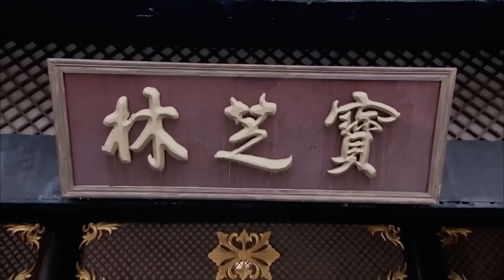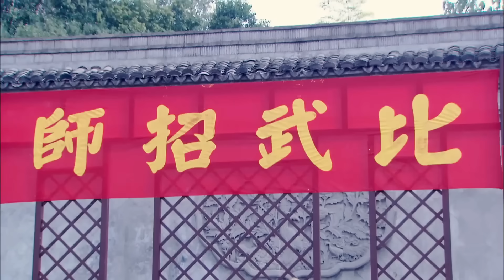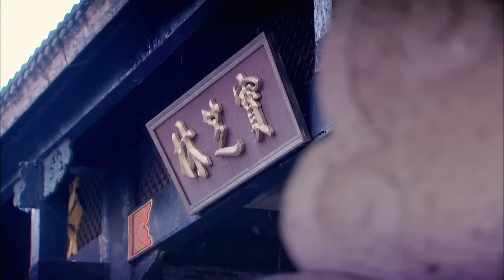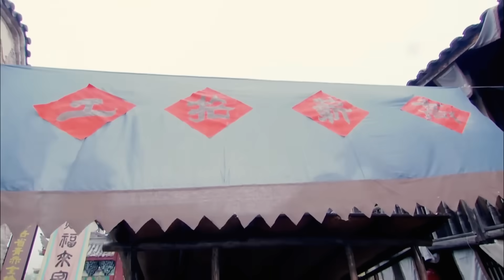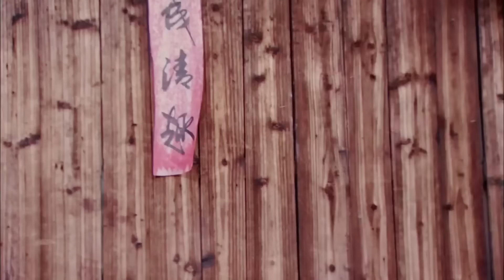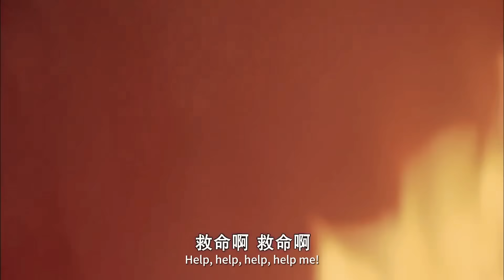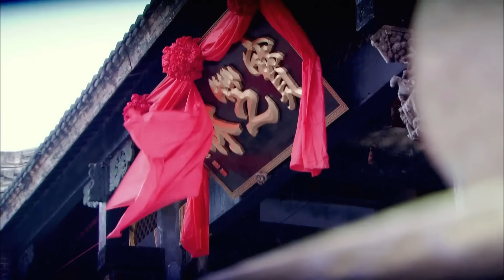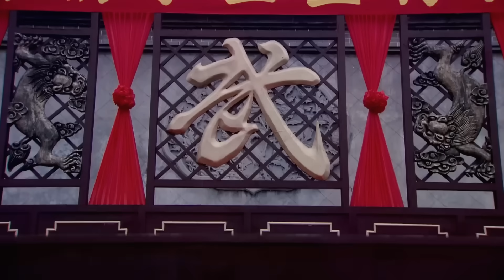功夫電影！碼頭工人竟是深藏不漏的功夫高手，真實身份震撼所有人！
wdtqszh
中国电视剧 功夫 武侠 Kung Fu#武功高手#金庸#中國功夫#功夫大師#擂台#Kung Fu#shaolin kong fu#武侠片#Kung Fu Master#Chinese-Kungfu